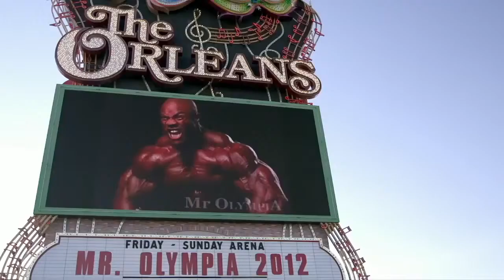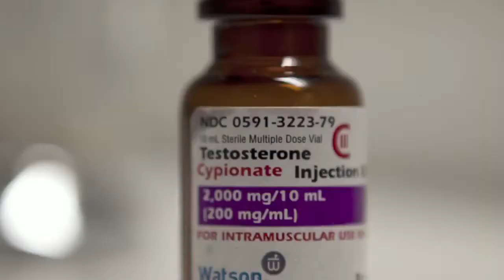Generation Iron Official Trailer #2 2013) Arnold Schwarzenegger Mickey Rourke Movie [HD]